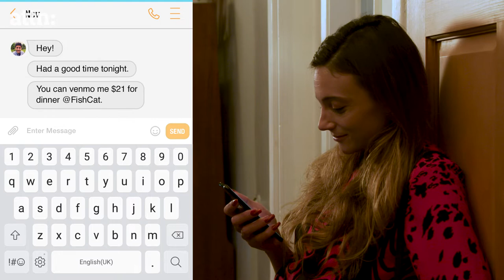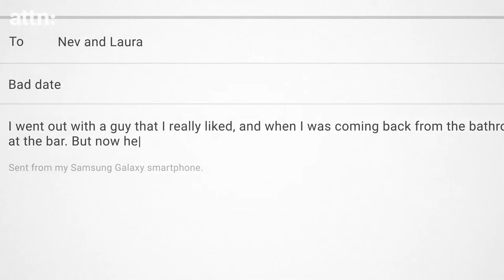Bad First Dates | We Need to Talk With Nev and Laura | ATTN:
Nev Schulman and Laura Perlongo share their honest advice with fans who've experienced bad dates.

Nev Schulman and Laura Perlongo answer your tough relationship questions, sharing their own hilarious dating experiences on WeNeedtoTalk. Get relationship advice in our We Need To Talk Facebook group.
We all know how stressful first dates can be, especially now that online dating has become so popular. Dating online is a great way to get the first date, but how about a second date? Nev Schulman and Laura Perlongo know that second dates are a good sign of a potential relationship so they’re here to respond to your relationship questions or dating problems with their dating advice.

Using dating apps like Tinder is a great way to get the first date, but for many, securing a tinder date has turned dating into a pressure-filled numbers game where dating tips are required. How does one avoid a bad date or multiple bad dates?

Luckily for us, Nev and Laura have been in plenty of relationships. And even though they’re feeling really good about their current pairing, they’re not unfamiliar with their own relationship problems. Nev has been giving relationship advice in some form for years now with his show, Catfish. But with the help of his partner, wife Laura, We Need to Talk is a show perfectly suited to help anyone with dating problems. The idea of getting a boyfriend or girlfriend can be daunting, but We Need to Talk with Nev and Laura may help you one day call someone “my girlfriend” or “my boyfriend.”